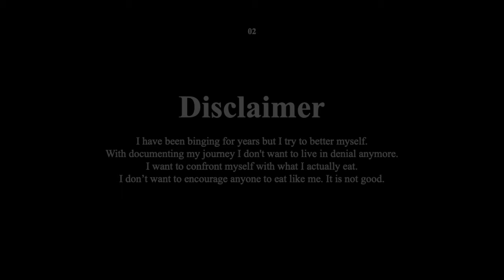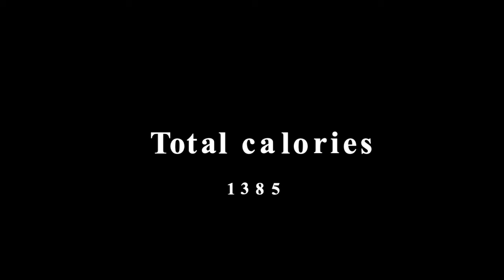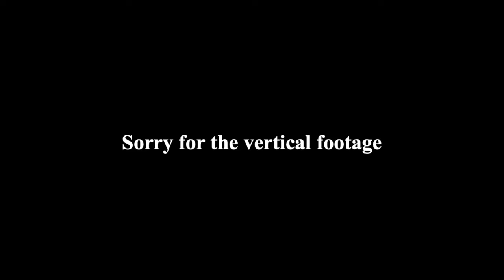My 3h Binge...What I Binge In A Day | 5000 calories //TW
This is my binge eating journey.

Soon I will be moving which makes me exited but also anxious at the same time. Food gives me comfort and my way in dealing with stressfull situations.
I am documenting what I eat within a day. I'm binging a lot...especially when I am stressed. I don't want to live in denial any more. This video shows me exactly what I have been eating. I need to change and this is how it will start.